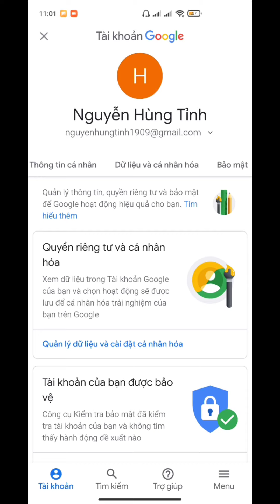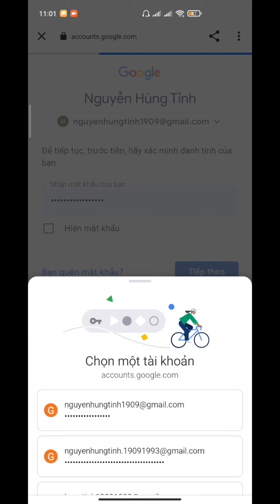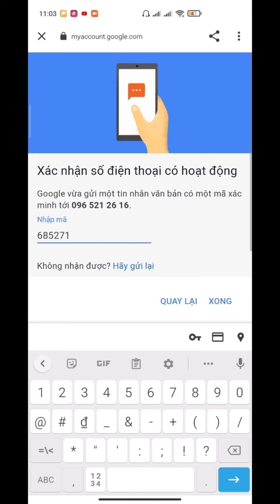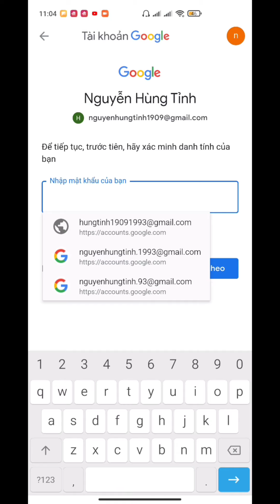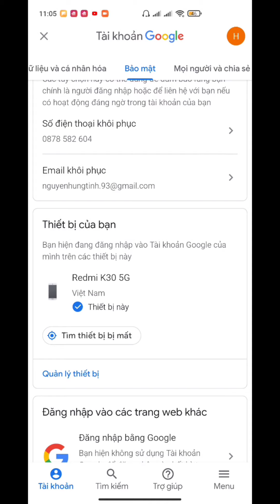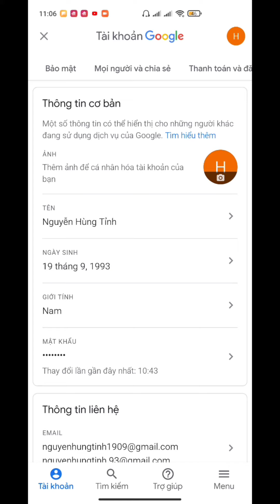HƯỚNG DẪN XÁC MINH HAI BƯỚC CHO GMAIL | BẢO MẬT TÀI KHOẢN GMAIL TRÊN ĐIỆN THOẠI | BẬT, TẮT GMAIL